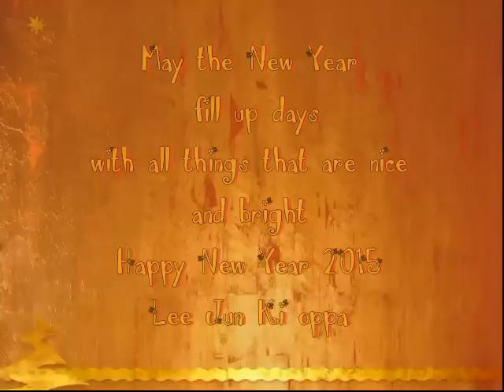Happy New Year 2015 for my Only one Lee Jun Ki Oppa